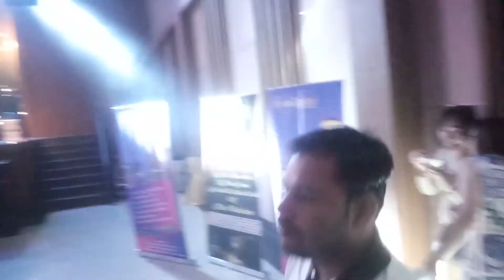Launching event of imax @ Bangkok(4)